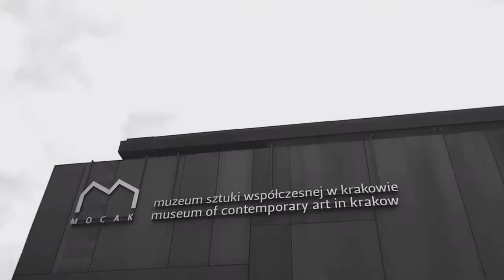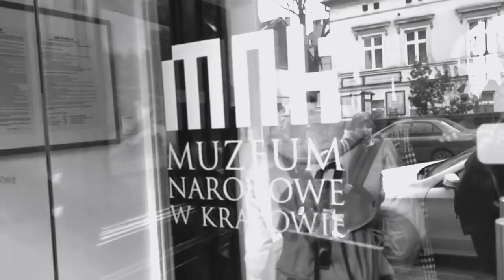Kraków 2016 wycieczka ZSP Koło / Kościelec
Autor: Hanna Szurgot - całość zrealizowana telefonem komórkowym muzyka : Opaque